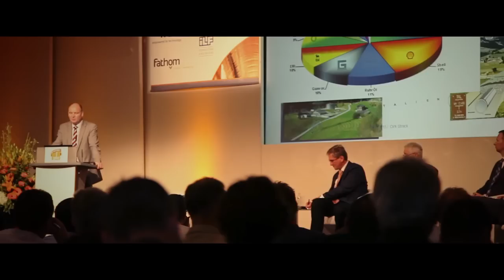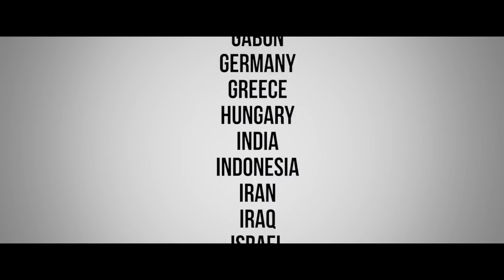10th Pipeline Technology Conference - ptc 2015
With delegates from 49 different nations with over 480 participants including staff and management of 53 international pipeline operators, 47 exhibitors, 10 sponsors, 70 speakers and 12 poster sessions the 10th Pipeline Technology Conference (8-10 June 2015, Berlin) is shaping up to be a pivotal event for the global pipeline community.